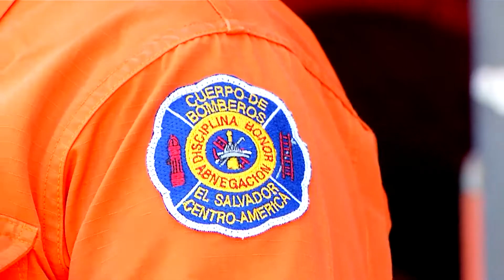4 de diciembre, Día del Bombero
Le compartimos la experiencia de un bombero con 20 años de
servicio